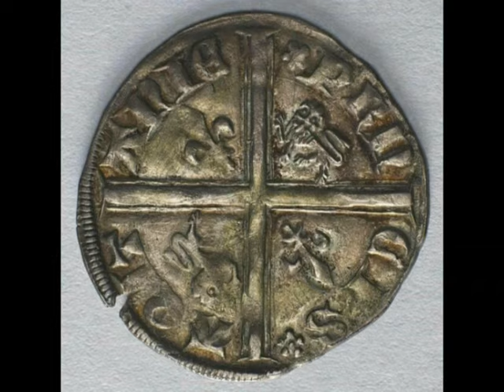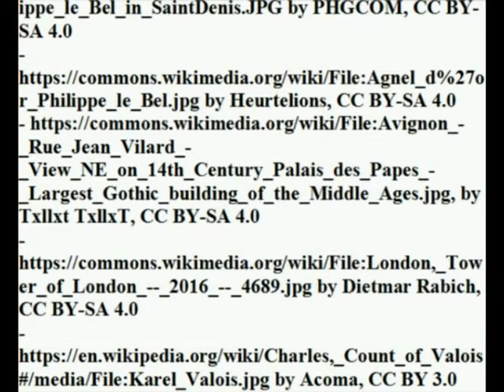Edward II of England's government of Aquitaine (1307-1327)